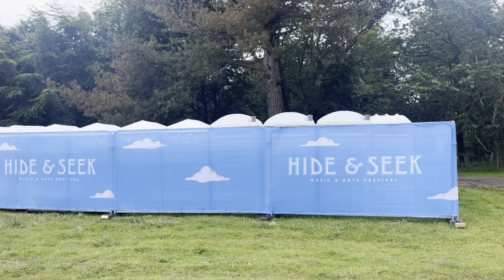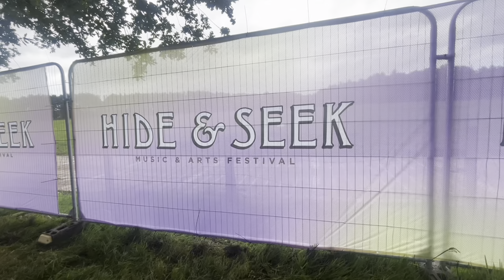HIDE & SEEK FESTIVAL 2024 VLOG | VOLUNTEERING BEHIND THE SCENES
Shorter vlog of this years edition of Hide & Seek which seen the likes of Chris Stussy, Traumer, Dungeon Meat, Sidney Charles and many more take to the stages.

I had the chance to volunteer at the festival on Thursday meeting some really cool people and getting to see a festival being brought to life before the big day on Saturday

The festival was unbelievable so well done to all the artists, staff and crowd who were all great!